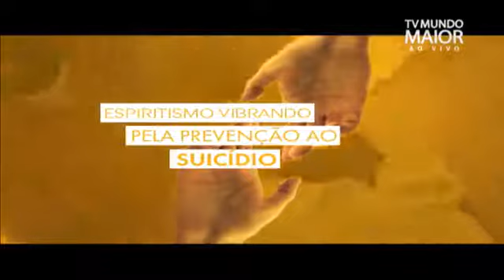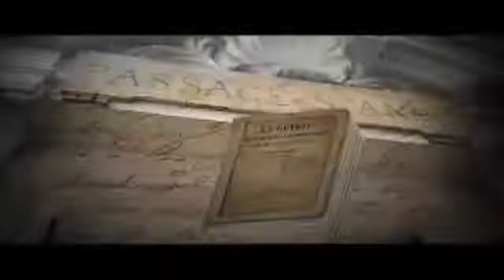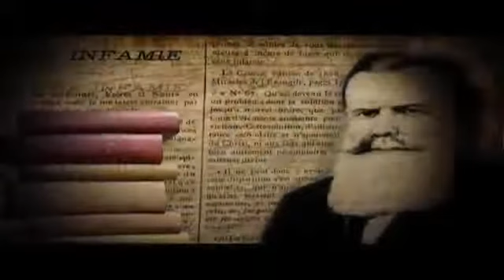ESPIRITISMO VIBRANDO PELA PREVENÇÃO AO SUICÍDIO - TV MUNDO MAIOR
No dia 10 de setembro, a TV Mundo Maior preparou uma programação especial, totalmente voltada as vibrações da prevenção do suicídio. Vários comunicadores da emissora espírita colaboraram com esse assunto tão necessário nos dias de hoje.
Ery Lopes: Site Luz Espírita - Espiritismo em Movimento

Marcos Roberto Aleixo, Norberto Gaviolli, Marcos Roberto Alexo
Acompanhe! Apresentação: Claudio Palermo.